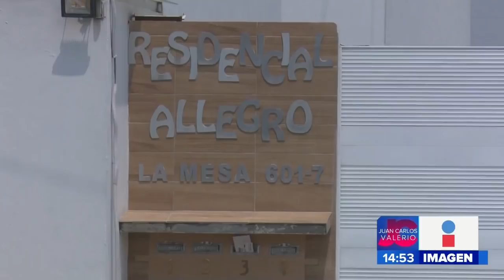Hallan cuerpo || Noticias con Juan Carlos Valerio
Nuevamente Puebla y la comunidad estudiantil se encuentran de luto por la muerte de una universitaria.